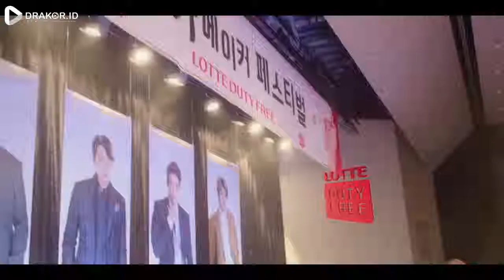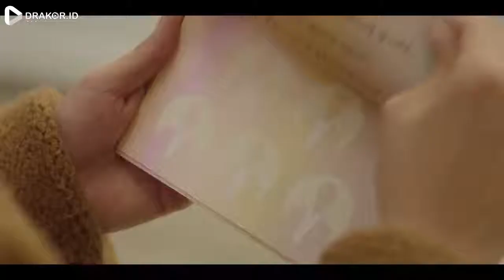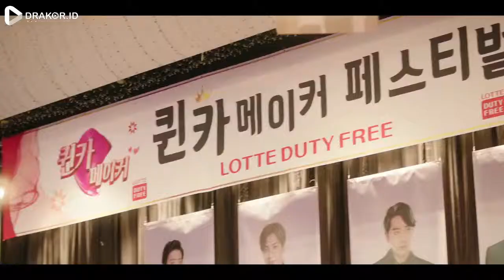Secret Queen Makers 2018 Episode 6 Lee Joon Gi SUB INDONESIA